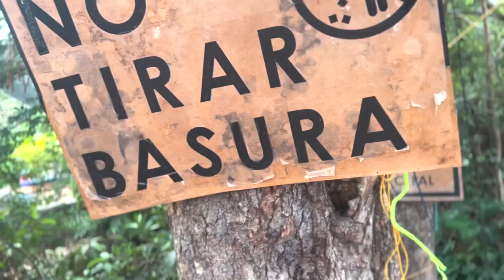Mochitlan y su Mezcal